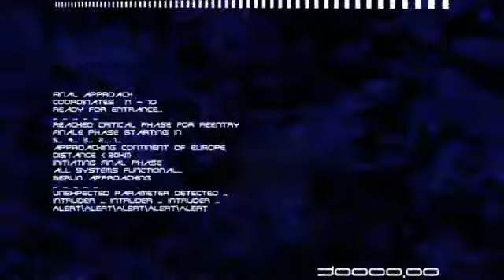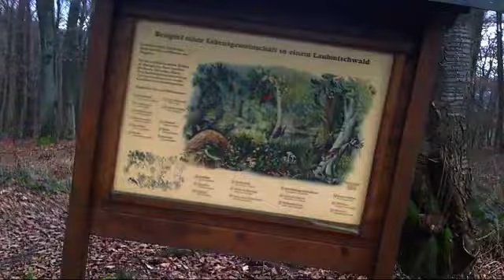Multicopterflug die 2